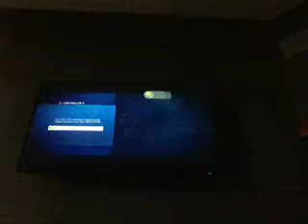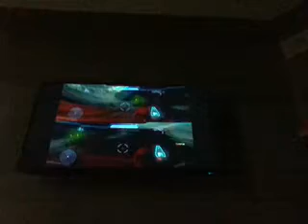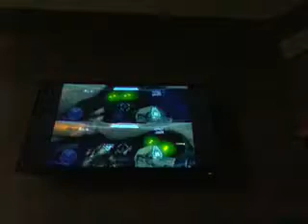Halo 4 p1